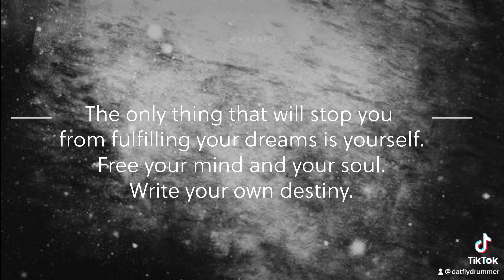Sayless Lifestyle Quotes Pt. 82 Sayless 💯